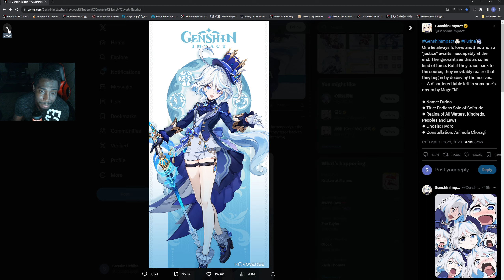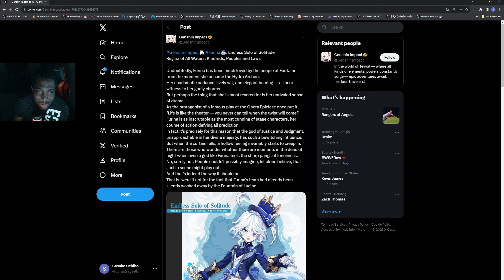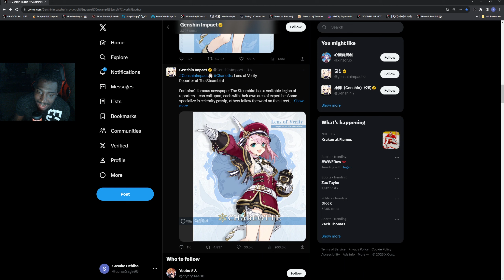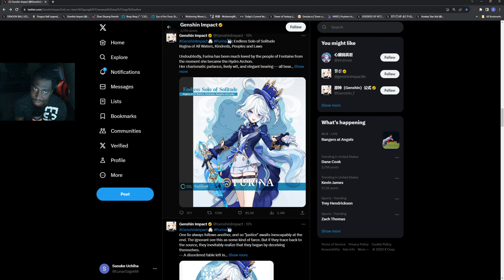HOYOVERSE REVEALS FURINA AND CHARLOTTE FOR 4.2! | Genshin Impact